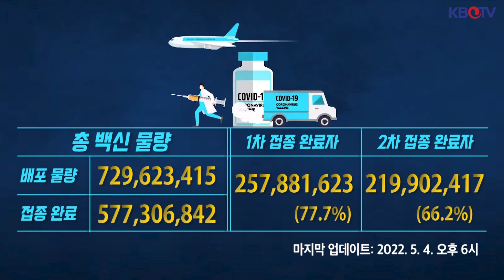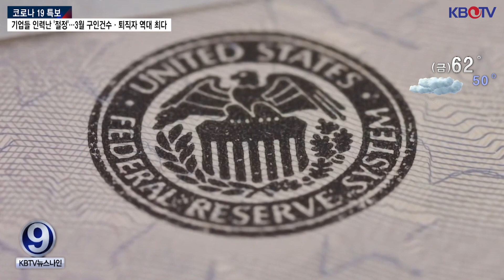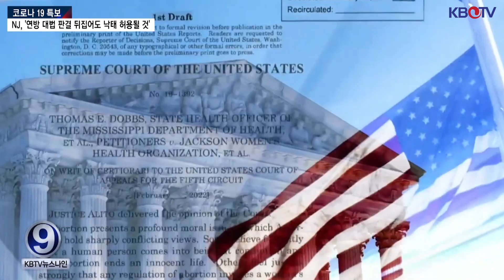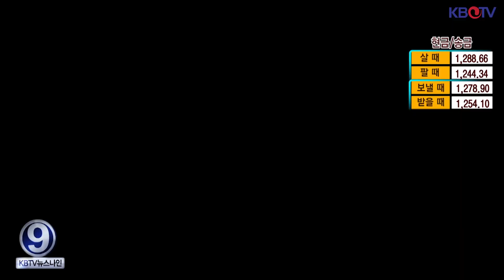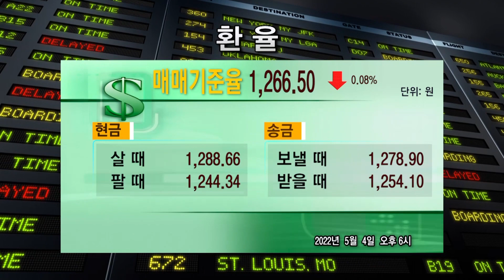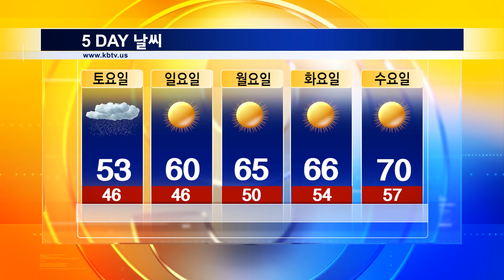[2022 뉴욕 아시안 인플루언서 TOP100에 한인 16명], [뉴욕 청소년 2명, 딸 앞에서 엄마 강간.. '체포'] KBTV News9 2022년 5월 4일 HD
2022 뉴욕에서 가장 영향력 있는 아시안 100인에 한인 16명
연준, 금리 0.5%p 전격 인상.. 22년 만 최대 인상폭
NJ, '연방 대법 판결 뒤집어도 낙태 허용될 것'
롱아일랜드서 10대 청소년, 딸 앞에서 23세 엄마 강간 '체포'
차이나타운에 40층 높이의 교도소 건설.. 지역 사회 반발
한국, 해외 입국자 ‘신속항원검사’ 인정 검토
기업들 인력난 '절정'…3월 구인건수·퇴직자 역대 최다
코로나19 새로운 확산 이끄는 변이는 'BA.2.12.1'
팰팍 야간주차 제한 폐지 가능성 커졌다